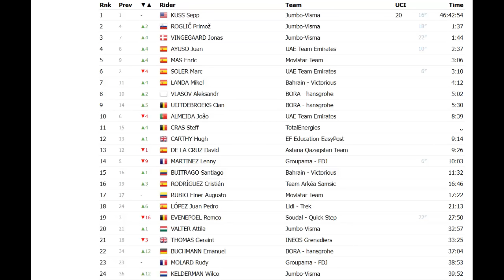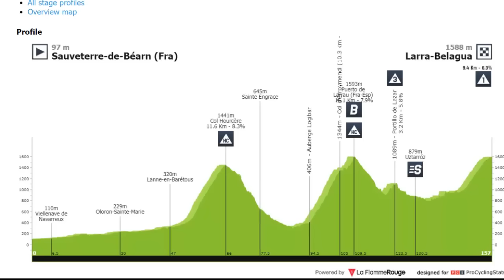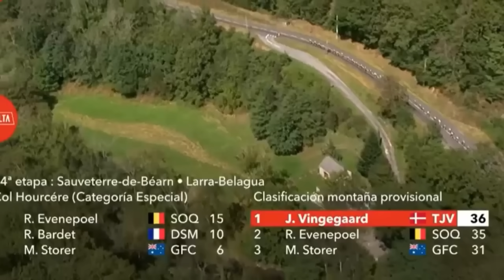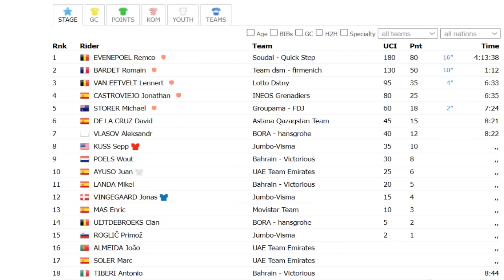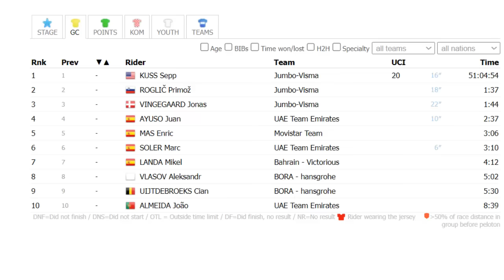RESUMEN 14 ETAPA VUELTA a ESPAÑA 2023 REMCO BESTIAL HOY RECUPERA CASI 9 MINUTOS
vueltaespaña remcoevenepoel eganbernal RESUMEN 14 ETAPA VUELTA a ESPAÑA 2023 REMCO BESTIAL HOY RECUPERA CASI 9 MINUTOS